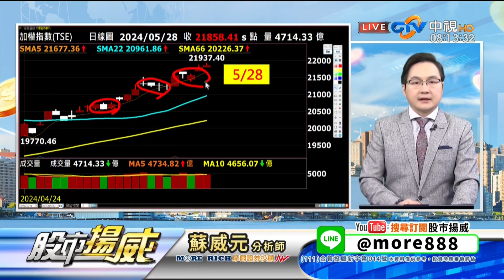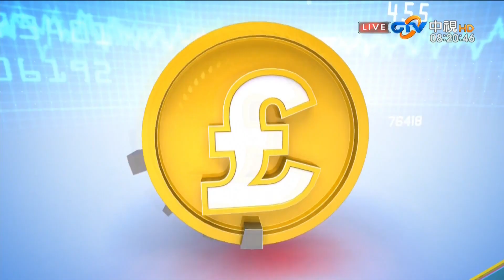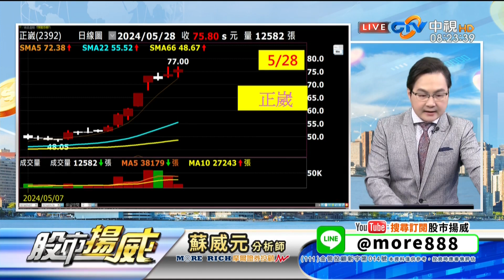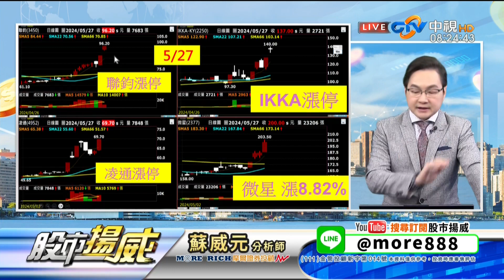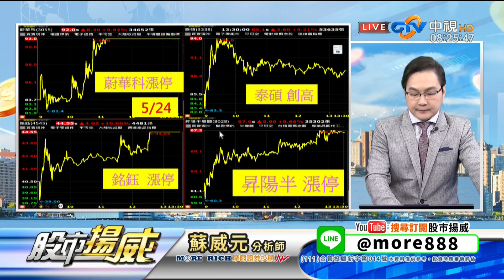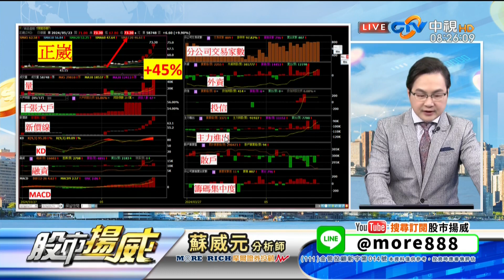中視【股市揚威】202405029 蘇威元：台股目標價上調22200